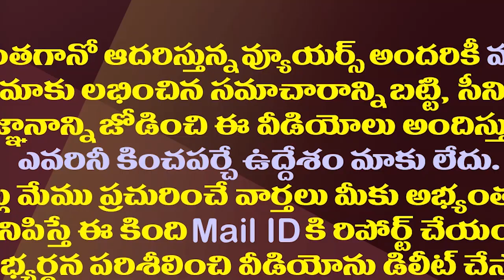మద్యం షాపుకోసం కలెక్టర్ కు ఫోన్..ఆయన రిప్లై ఇదే| Man Made Phone Call To Dist Collector For Wine Shop